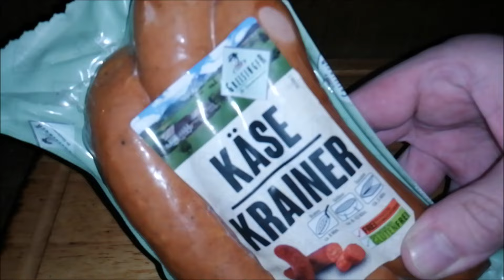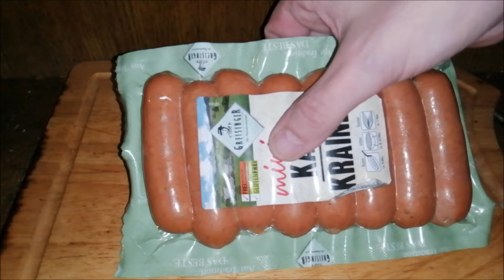Käse (k)Rainer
GEGEN MOBBING